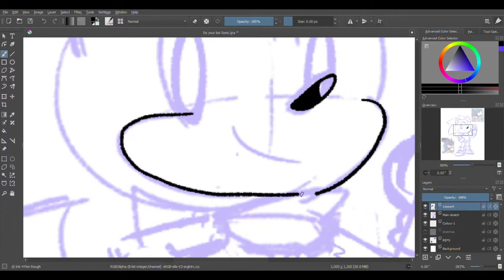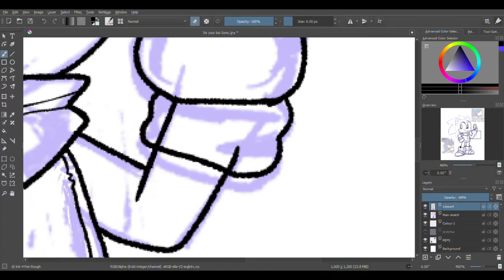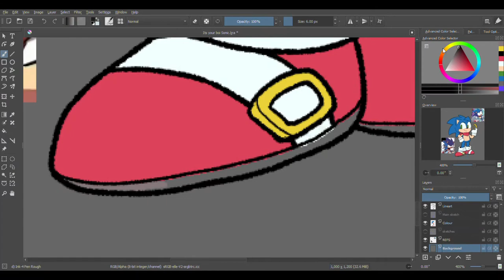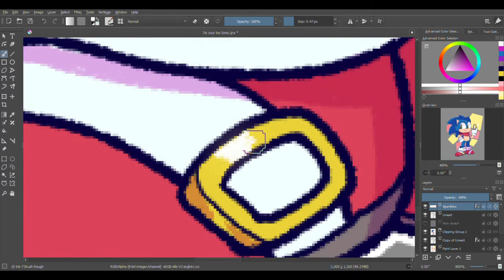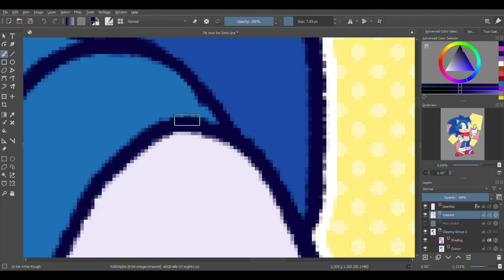Here he is! | Sonic Speedpaint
Time taken: 53 Minutes
Programed used: Krita

Today (or yesterday?) was the anniversary so I drew Sonic and I... don't hate how this came out? I actually like it, even? PROGRESS!